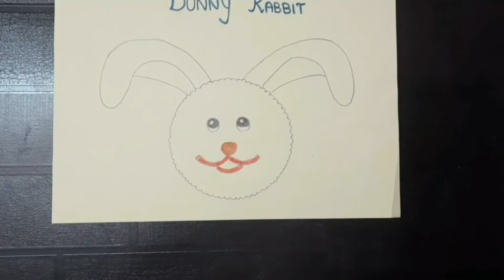Bunny Rabbit Cotton Activity - Kinder Garden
If you have any suggestion or feedback regarding the video means let it share in comment.Your response is more valuable to us.

ABOUT:
Kiddos Art & crafty is a channel where you can find many DIY ACTIVITIES for the kids to learn and play.

Credits:
Musician:@iksonmusic